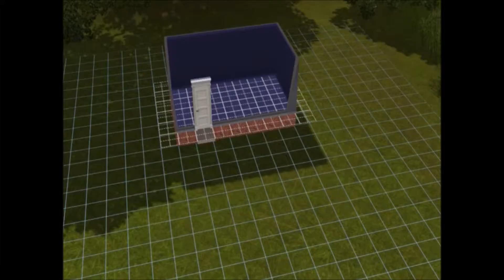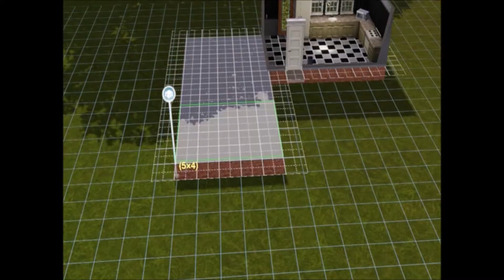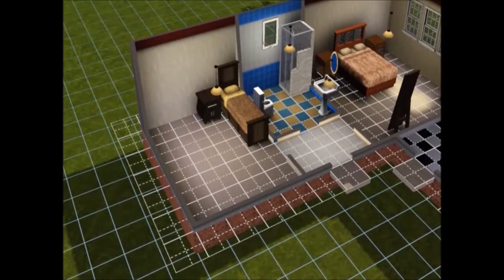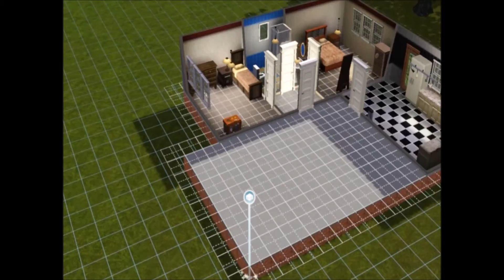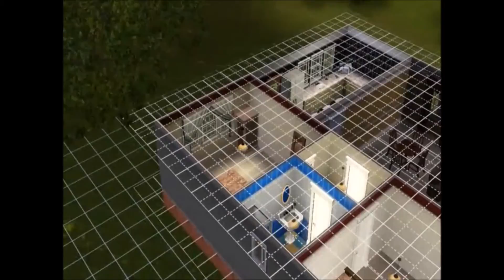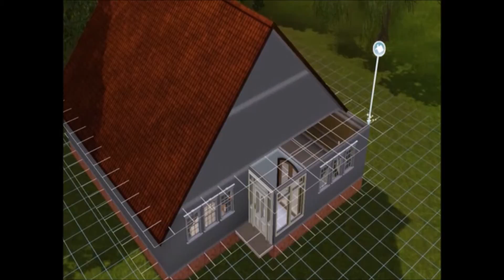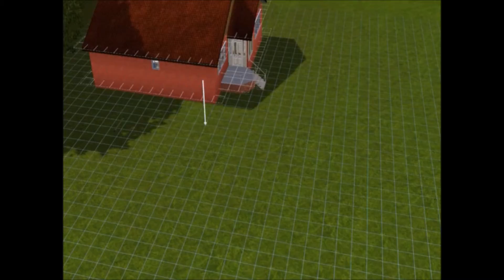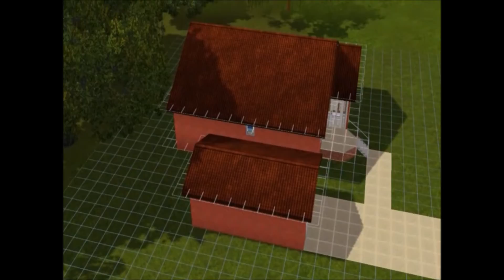My Sims House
Building a small 2 bedroom bungalow on the sims 3